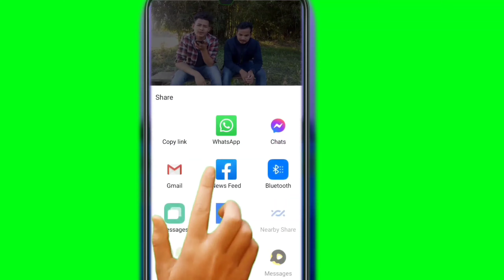OIYA NO VIDEO SONG ABHIJIT TAID MISING ROAST VIDEO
kamponko,a.to.z

Swag Boy Mising Rap Song

Gajali Mili WoodCraft Skill Artist Jorhat Assam Kamponko,a.to.z

Gautam Daw and Rap  coming soon  Mising